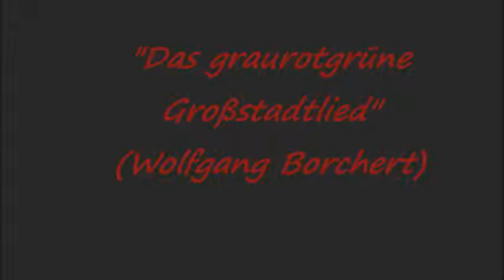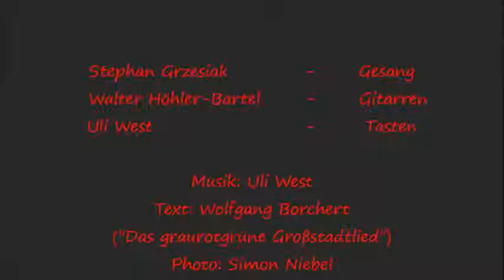Wolfgang Borchert: "Das graurotgrüne Großstadtlied"